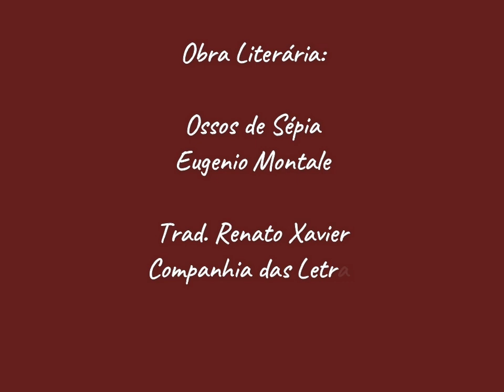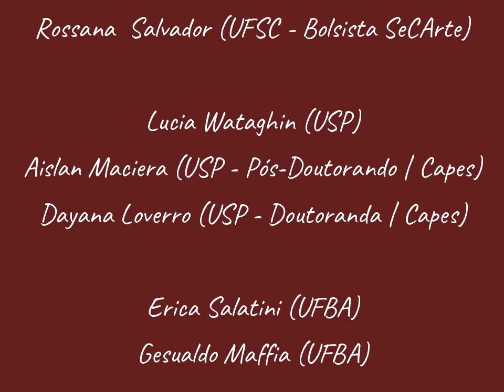Café em Rapallo, de Eugenio Montale | Leitura de Patricia Peterle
Leituras Italianas é um projeto integrado organizado pela Universidade Federal de Santa Catarina (UFSC), Universidade de São Paulo (USP) e Universidade Federal da Bahia (UFBA), realizado em parceria com outras instituições como a Universidade Federal do Rio Grande do Sul (UFRGS) e a Universidade Federal de Juiz de Fora (UFJF).

A proposta é divulgar textos e autores da literatura italiana por meio de vídeos contendo leituras de pequenos textos ou fragmentos já traduzidos ou ainda inéditos em português. As leituras são realizadas por um grupo amplo e transversal constituído por alunos de graduação, pós-graduação, professores e também interessados em literatura italiana.

O objetivo é também o de promover a circulação do que se vem estudando nas universidades brasileiras e nos diferentes grupos de pesquisa.